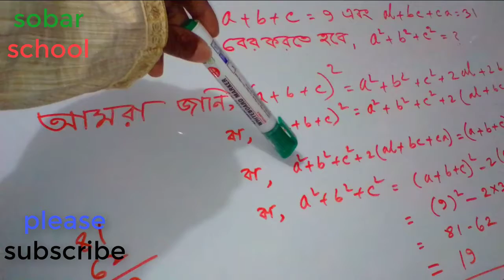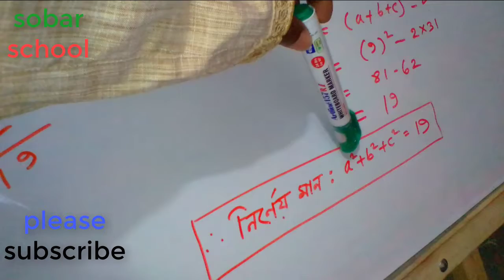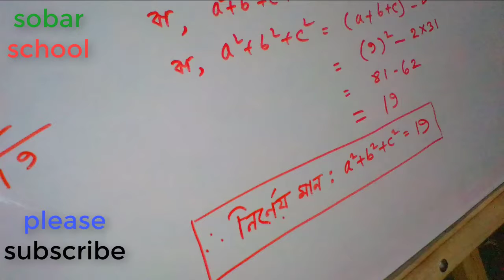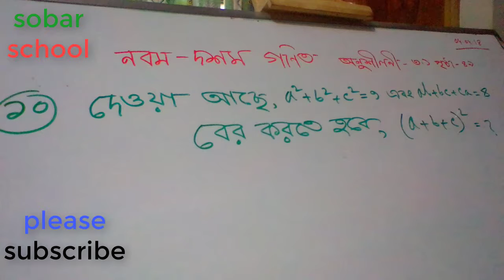♡♥ গণিত নবম-দশম টিউটোরিয়াল বাংলা পর্ব -8 || math 9-10 tutorial bangla || chapter 3.1||♡♥ part-8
"ssc math bangla"
"bangla tutorial"
"Bangla tutorial"
"BANGLA TUTORIAL"
→ গণিত নবম-দশম টিউটোরিয়াল
এই ভিডিও টি একটি ধারাবাহিক ভিডিও  ।এখানে class nine ten এর math chapter 3.1 করা হয়েছে ।এর মাধ্যমে ছাত্র - ছাত্রীরা উপকৃত হবে ।

math bangla,
math,
gonit,
math,
mathematics,
bangla math tutorials,
class ten mathematics bangla tutorial,
class nine mathematics bangla tutorial,
Algebra,
Algebra Class 9-10,
class 9-10 video lectures,
class nine ten mathmatics,
learn maths online,
ssc math bangla,

mathematics,
bangla tutorial,
bangla,
class ten math suggestion,
SSC math suggestion,
bangla gonit
class 9 mathematics bangla tutorial,
class109 mathematics bangla tutorial,
class 9 -10math bangla,
class 9-10 math bangla tutorial,
class 9-10 mathematics bangla,
class 9-10 mathematics bangla tutorial,
 9 math bangla,
 9 math bangla tutorial,
 9 mathematics bangla,
9 mathematics bangla tutorial,
10 math bangla,
10 math bangla tutorial,
10 mathematics bangla,
10 mathematics bangla tutorial,
9-10 math bangla,
9-10 math bangla tutorial,
9-10 mathematics bangla,
9-10 mathematics bangla tutorial,
nine,
ten,
bangladesh,
math for ssc,
ssc math live,

class seven math bangla,
mathematics bangla,
bangla onko,
math suggestion,
class nine math suggestion,
mathematics bangla tutorial,
class ten math bangla tutorial,
ssc math in bangla 9-10,
class ten mathematics bangla,
class nine math bangla tutorial,
class nine mathematics bangla,

SSC important math solution,
Math solution,
maths notes online,
online math classes,
নবম-দশম বীজগণিত,
গণিত সমাধান,
বাংলা গণিত টিউটোরিয়াল,
সহজ উপায়ে বীজগণিত শিক্ষা,
SSC,